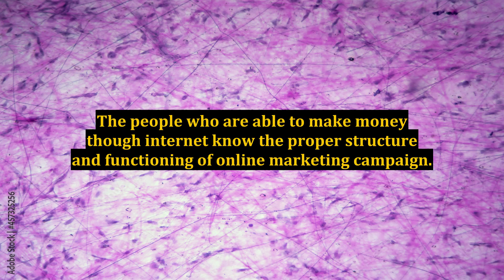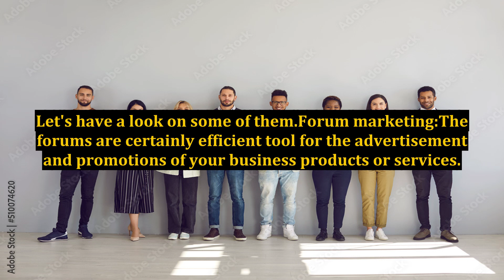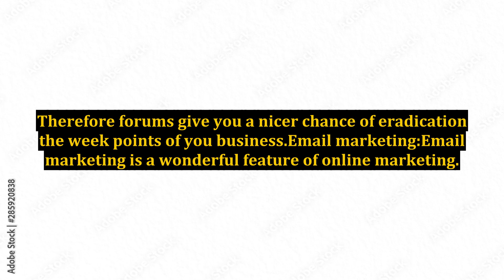Online Marketing - Familiarize Yourself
affiliate marketing (profession),marketing,marketing (interest),top 15 tokens you need to familiarize yourself in crypto world,make money online,introducing yourself to a new team,online gambling,smarketing,how to introduce yourself in company meeting,marketing tips,introduce yourself to a new team,brand marketing,marketing advice,digital marketing skills,content marketing,introduce yourself,how to introduce yourself to a new team